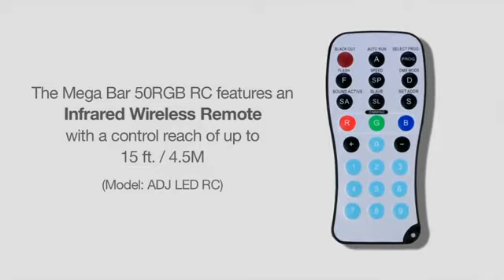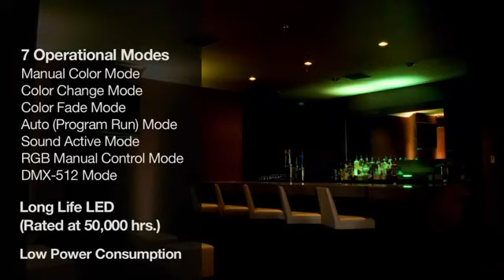American DJ Mega Bar 50RGB RC @ AstoundedDotCom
The ADJ Mega Bar 50RGB RC is a compact 22-inch (1/2-meter) LED lighting
Bar that offers the power of RGB color mixing for stage or wall washing.
The Mega Bar 50RGB RC features an Infrared wireless remote to control
what would normally require a DMX controller or adjustments made by
hand on the rear panel. Aim the wireless remote at the unit and control
features such as: Black Out, built-in programs, flash, DMX addressing and
RGB color change.

This fixture uses LEDs rated at 100,00 hours with a maximum power draw
of 30W. DMX addressing may also be changed by the unit's 4-button LED
display. There is no duty cycle on the Mega Bar 50RGB RC, plus users can
"daisy-chain" the power from one unit to the next with the built-in IEC
power Ins/Outs.